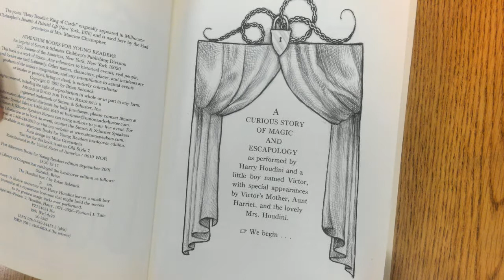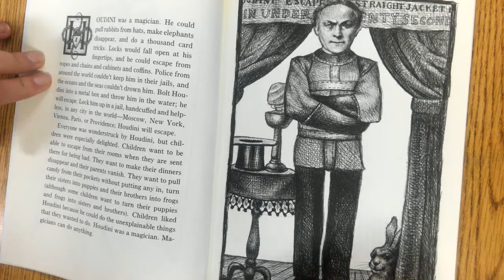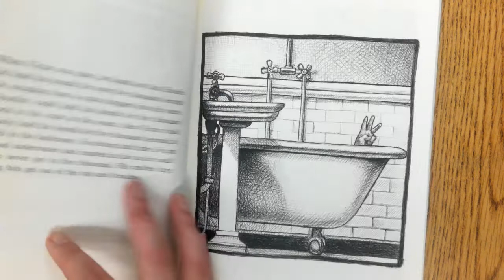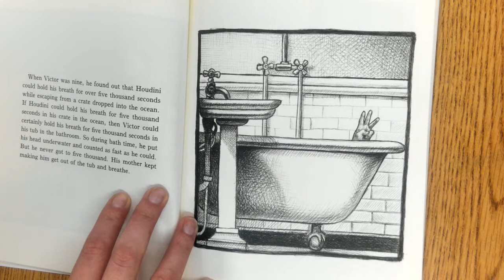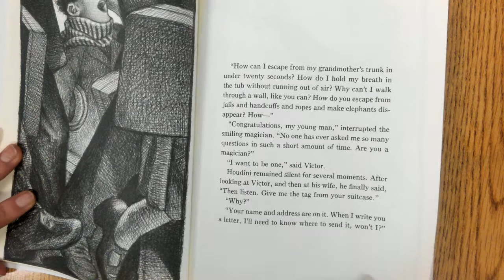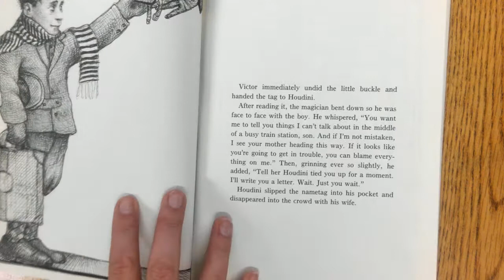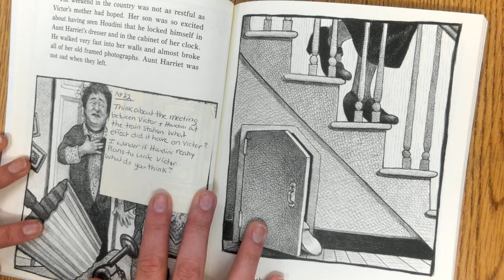Day 1: The Houdini Box